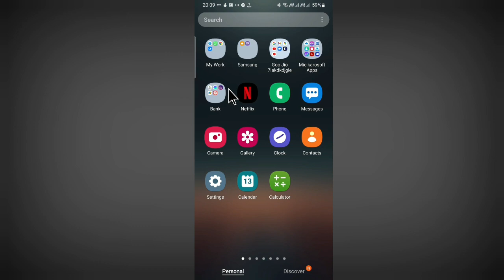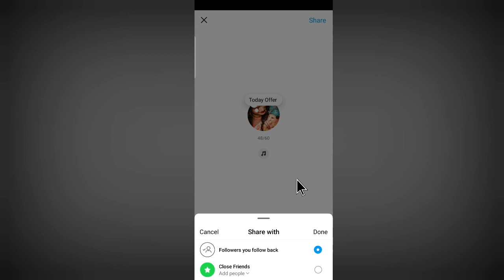Instagram Notes Use Kaise Karen ~ Instagram Note Kaise Chalaye ~ Instagram Your Note Features